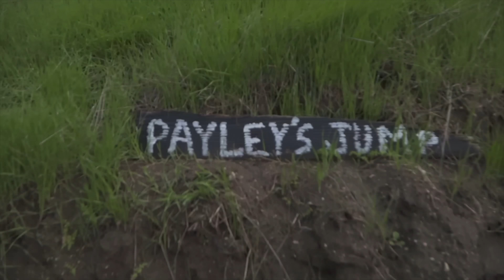Upside Down in The Hills (Raw Freeriding)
Freeride the hills of Southern California with Axell Hodges, Josh Hill, Justin Hill, Trevor Hooten, and Trevor Sigloch.